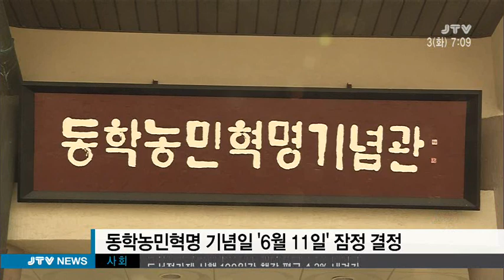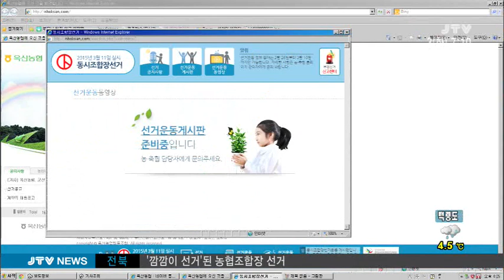15m3 3 3